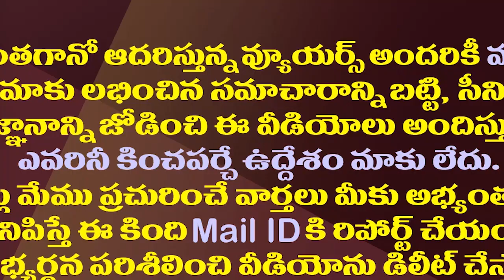పవన్ కు చంద్రబాబు సీఎం సీటు ఆఫర్ చేస్తారా?| Will Chandrababu Announce Pawan Kalyan As CM Candidate?